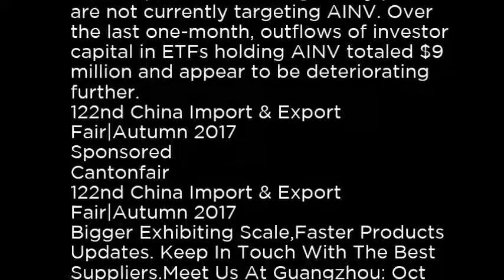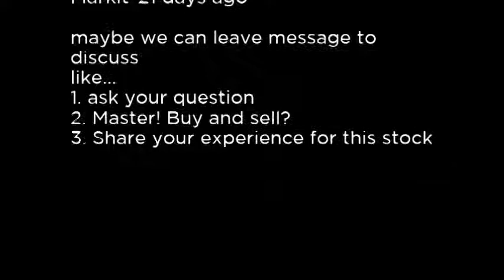AIB - Apollo Investment Corporation AIB buy or sell? Buffett read basic profile